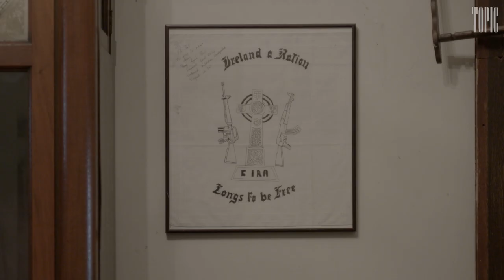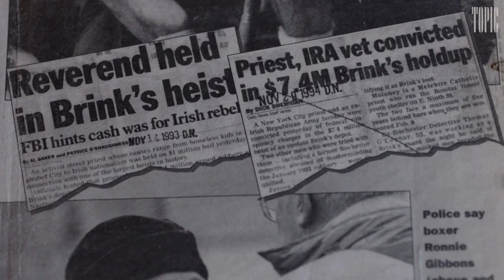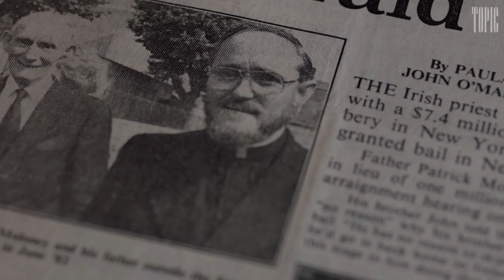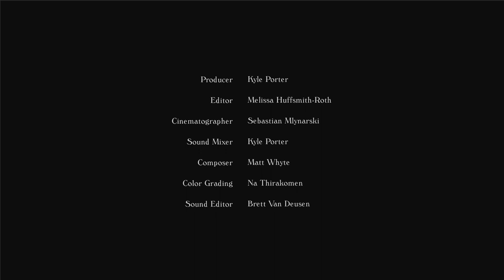Father Pat | Fathers Out of Order | Topic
When he refused to implicate the people he had helped, a New York priest ended up in prison.

Priests are supposed to guide their flocks, but that doesn’t mean they have all the answers. Four Catholic fathers open up about their struggles both sacred and profane.